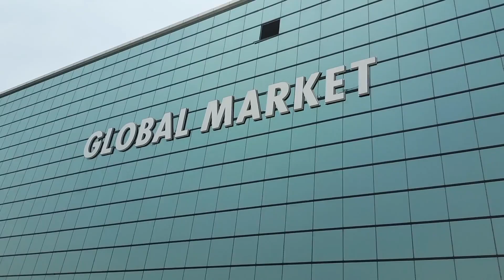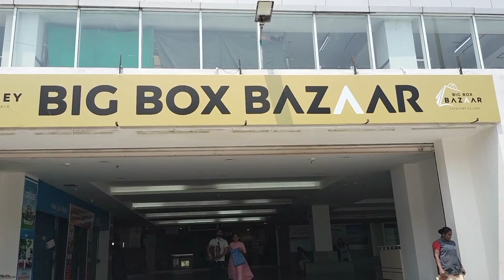My FIRST VLOG TEX VALLEY